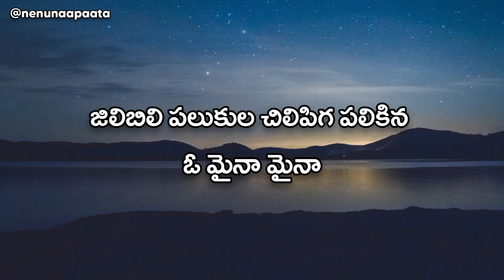Jilibili Palukula Telugu Lyrics | Sithaara | Veturi | Ilayaraja | S.P. Balasubrahmanyam | S.Janaki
చిత్రం :  సితార (1984)
సంగీతం :  ఇళయరాజా
సాహిత్యం :  వేటూరి సుందరరామమూర్తి
గానం :  యస్.పి.బాలసుబ్రహ్మణ్యం, ఎస్.జానకి